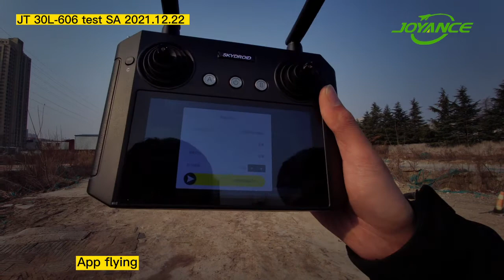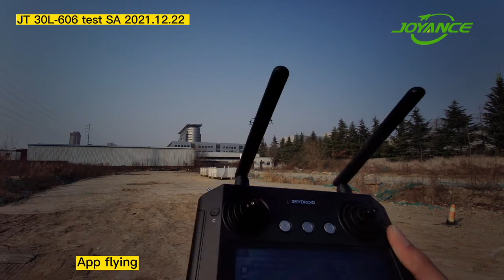20211222 JT30L-606 drone sprayer test video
20211222 JT30L-606 drone sprayer test video